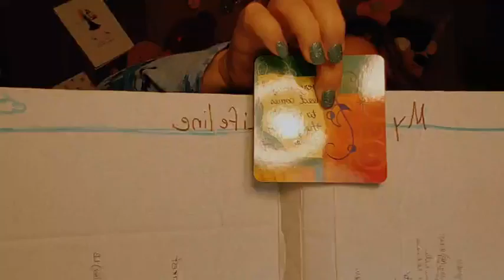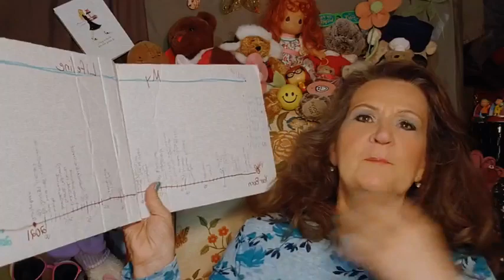Be YOU 365 Day Challenge, Day 227. Confidence Perfect Timing Lifeline? Do One Thing Every Day...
Be YOU 365 Day Challenge, Day 227. Confidence Perfect Timing Lifeline? Do One Thing Every Day That Continuously Improves You! Join in every day in 2022 for a quick challenge that is all about you becoming the ever-better version of you! Ask your questions, share your wisdom!